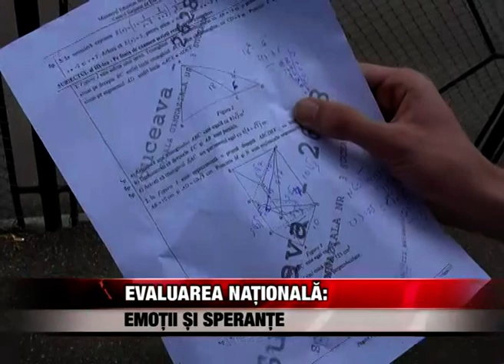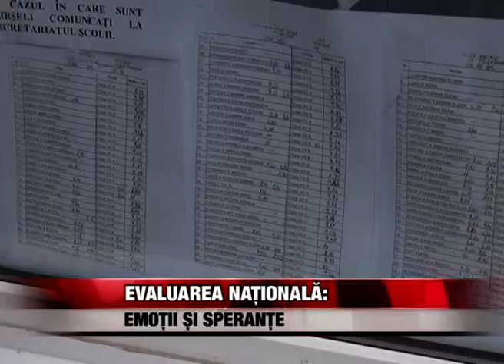Evaluarea naționalã: emoții și speranțe